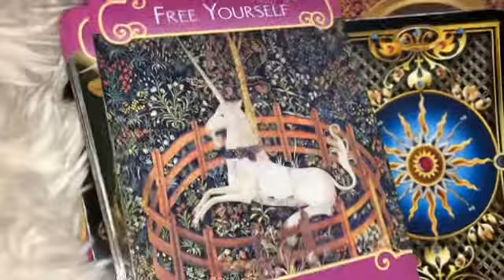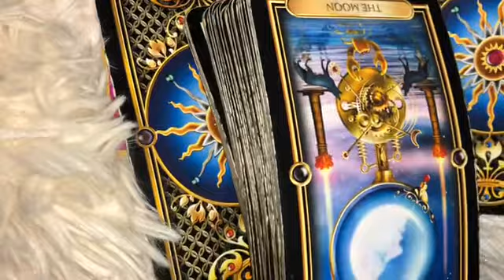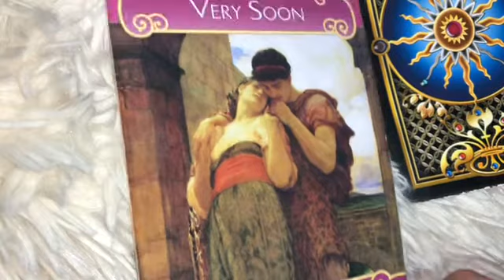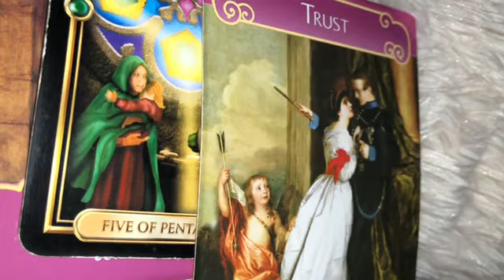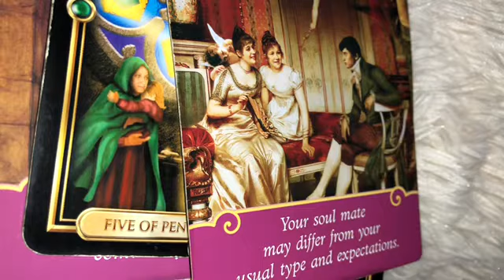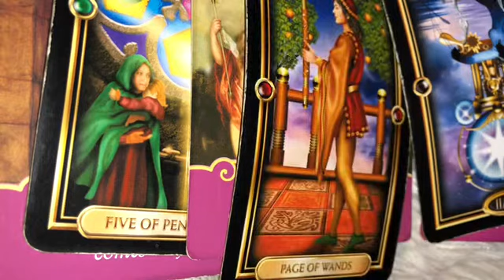I want someone NEW! -All Signs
This is a general reading for the collective that don’t want their EX back so if you want someone new and not going to go back to your past situation this video is for you. When ever you come to this video this message is for you! Timeless video 🌹All Signs

Every message might not resonate as this is a general reading!!! For a private reading just on your energy.

I have several options and pricing starting at only $15!